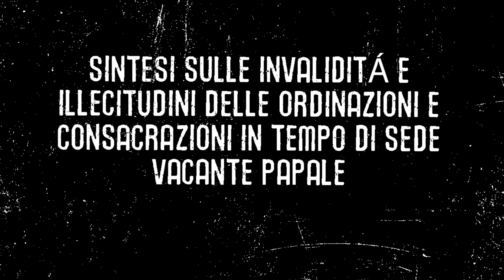SINTESI SULLE INVALIDITÁ E ILLECITUDINI DELLE ORDINAZIONI E CONSACRAZIONI IN TEMPO DI SEDE VACANTE P